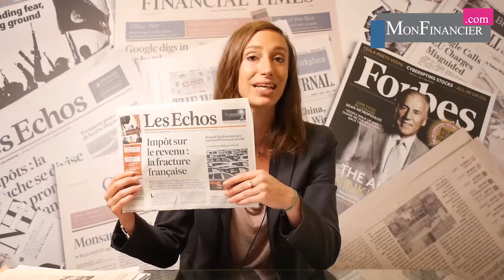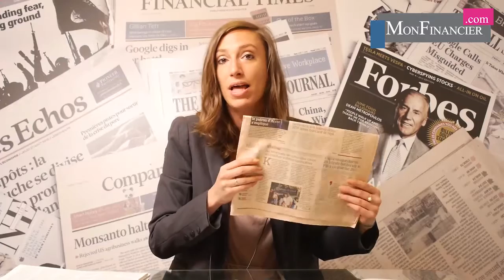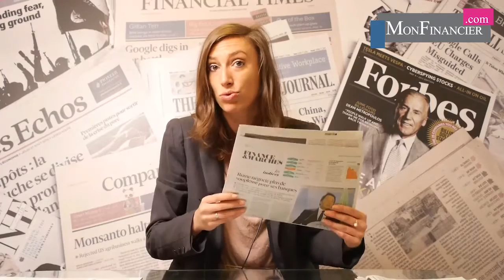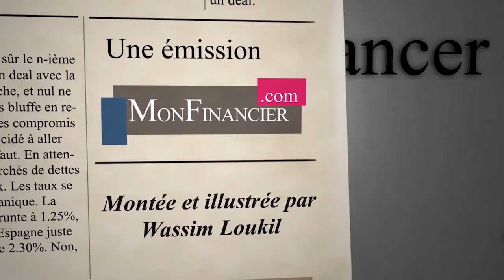Le coût du Brexit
A l'heure où le nouveau gouvernement se dessine au Royaume-Uni, on commence à connaître quelques chiffres du coût du départ de la Grande-Bretagne de l'Union Européenne. Sans surprise, l'addition risque d'être salée, notamment pour les banques et les pays de l'UE